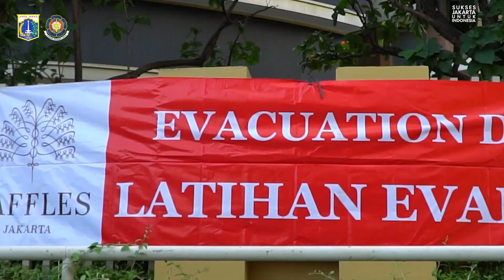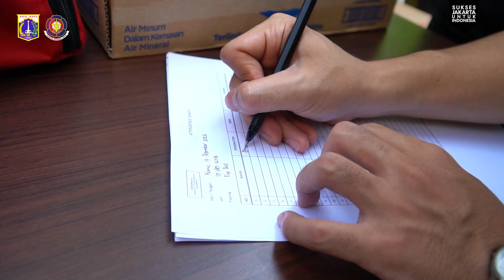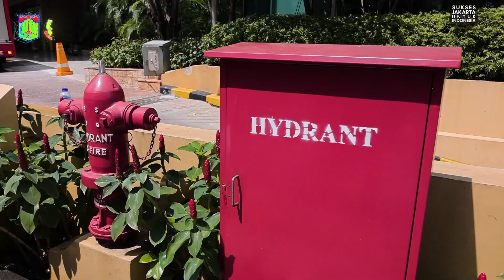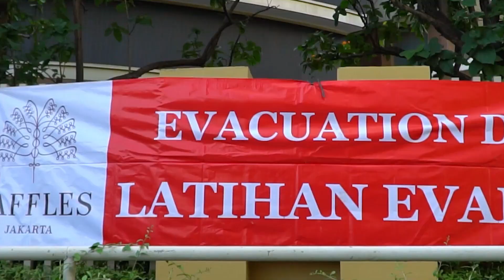Gladi Gabungan Penanggulangan Kebakaran dan Penyelamatan di Gedung Ciputra World 1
Dinas Penanggulangan Kebakaran dan Penyelamatan (Gulkarmat) Provinsi DKI Jakarta melaksanakan Gladi Gabungan Penanggulangan Kebakaran dan Penyelamatan di Gedung Ciputra World 1 yang berlokasi di Jalan Jalan Professor Doktor Satrio, Kelurahan Karet Kuningan, Kecamatan Setiabudi, Jakarta Selatan.

Kegiatan tersebut merupakan implementasi Peraturan Gubernur Provinsi DKI Jakarta Nomor 143 Tahun 2016 tentang Manajemen Keselamatan Kebakaran Gedung dan Manajemen Keselamatan Kebakaran Lingkungan. Termaktub bahwa setiap bangunan gedung, minimal satu tahun sekali melaksanakan gladi penanggulangan kebakaran dan penyelamatan.

Adapun, tujuan kegiatan ini untuk menilai secara langsung seluruh sarana proteksi kebakaran yang ada di gedung berjalan dengan baik. Juga untuk menguji seluruh tim tanggap darurat gedung Ciputra World 1 benar-benar memahami apa yang harus dilakukan ketika terjadi kebakaran.

sialisasikan tugas dan fungsi Dinas Penanggulangan Kebakaran dan Penyelamatan Provinsi DKI Jakarta.
Telepon Darurat Hubungi 112 (Bebas Biaya)